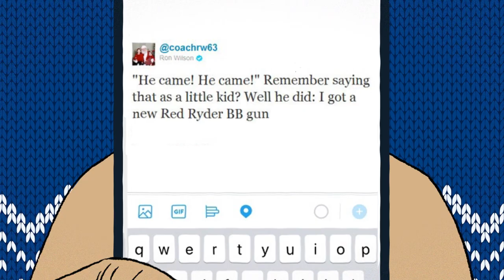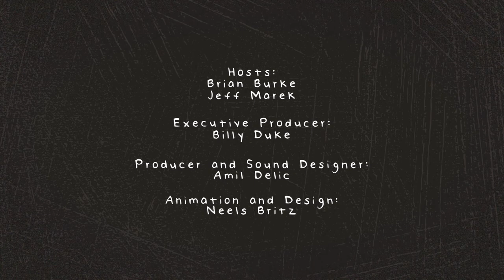How Christmas Day Was The Beginning Of The End For Ron Wilson In Toronto | Hey Burkie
It's story time with Brian Burke as he recalls the chain of events that led to him having to fire Maple Leafs coach Ron Wilson which started with a Christmas tweet.